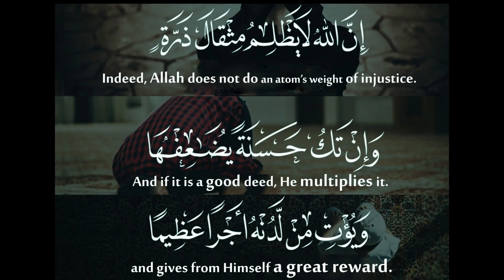IIOC - Ramadan Rewards & Blessings W/ Sh. Mohamad El Zahed - 19